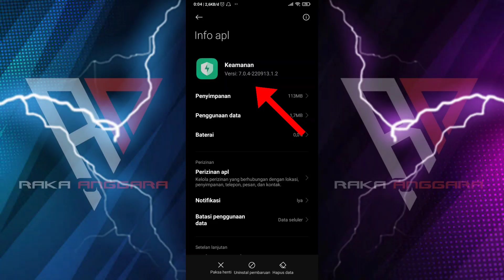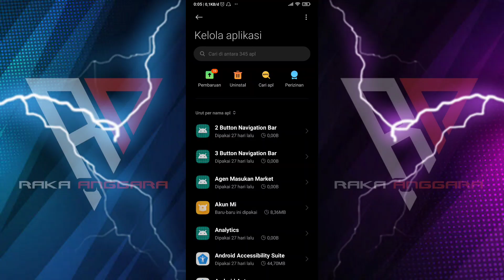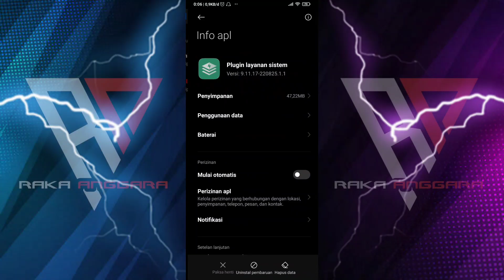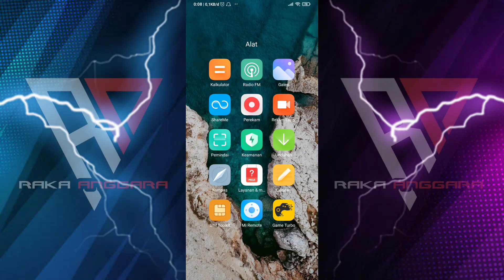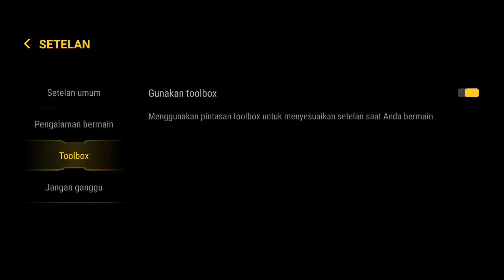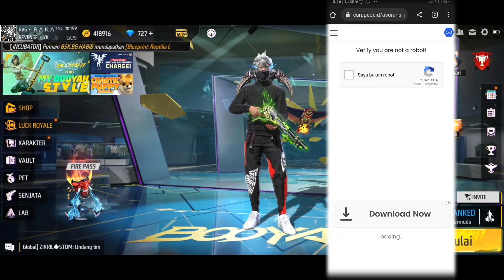GAME TURBO + SECURITY TERBAIK REDMI 9C & 9A MIUI 12.0.14‼️UPDATE SCURITY GAME TURBO REDMI 9C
Video kali ini saya akan merekomendasikan kombinasi Game turbo, Security dan Plugin layanan sistem terhadap update terbaru Miui12.0.14 Redmi 9c dan Redmi 9a.

Versi yang saya bahas ini ialah bertujuan agar performa device redmi 9c atau 9a kalian lebih stabil di dalam mode gaming Miui12.0.14. Mantap!

Agar hal tersebut dapat berjalan dengan normal dan sesuai ekspetasi, saya sarankan kalian simak video ini selengkap-lengkapnya. Dan kalian wajib download beberapa bahan aplikasi yang di perlukan, diantaranya :
⚠️Game Turbo :

Noted : Wajib download 3 Aplikasi diatas!
(Tutorial download ada di dalam Video)